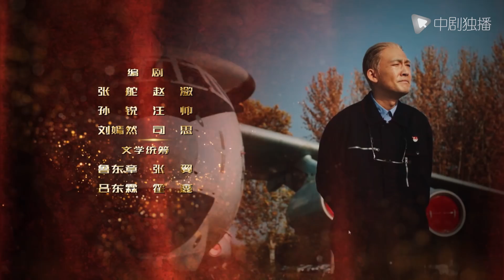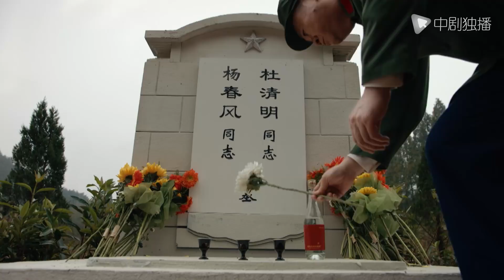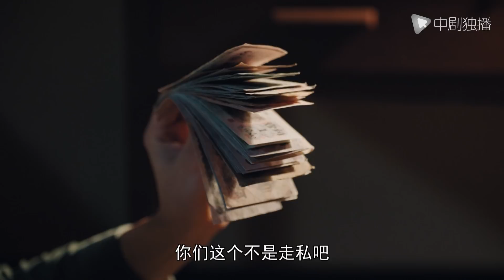逐梦蓝天 第23集（李乃文、张博、黄曼、徐小飒 领衔主演）【会员专享】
► 剧情介绍
再现了中国航空工业70年的发展历程，以主人公秦天（张博 饰）从英雄飞行员成长为中国第一代飞机总设计师的奋斗历程为载体，讲述与恩师杜清明（牛飘 饰）、颜司令（陈逸恒 饰），与兄弟赵德良（李乃文 饰）、张长江（王梓权 饰），与妻子曹慧芳（黄曼 饰），与红颜战友颜青（徐小飒 饰），与徒弟郑国强（王璐 饰）、江战鹏（牛子藩 饰）、赵云飞（杨廷东 饰）等三代科研英雄、试飞英雄、工匠英雄和家属们，历经70年的风雨坎坷，同心协力前赴后继，让“中国制造”的飞机翱翔祖国蓝天的故事